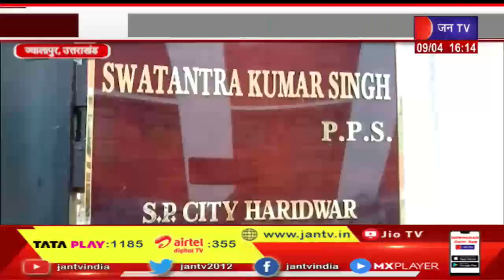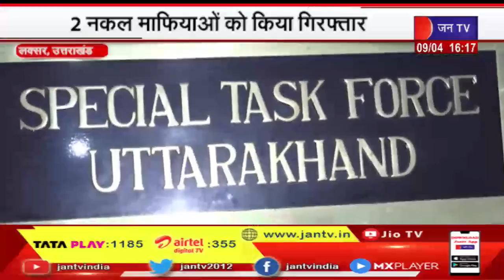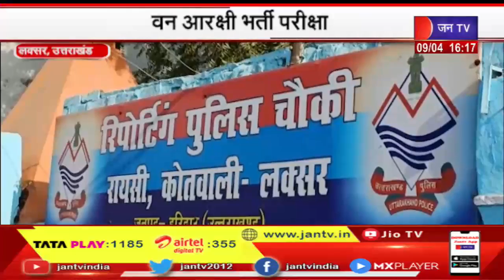Uttarakhand | Uttarakhand News Bulletin 4:00 PM Dated 09 April 2023 | JAN TV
News Credit-KM